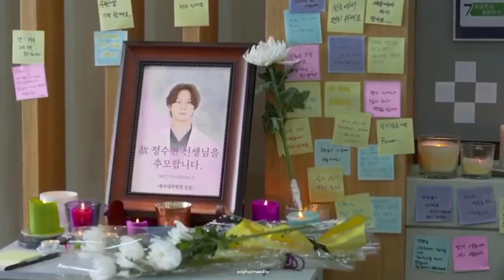before we burn each other up | jung soohyun & ian park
watch with 720p in small screen. also, with earphones with best experience!!

i luv this two so much. their story is heartbreaking and i know that i needed to do one for them T_T

song: before — ulrik munther
fandom: move to heaven ep.5
editing software: kinemaster

videos are not mine , i only know how to edit